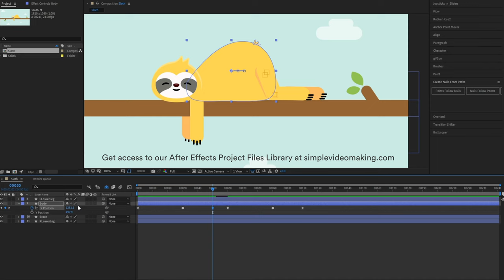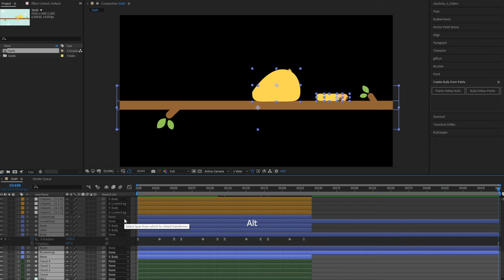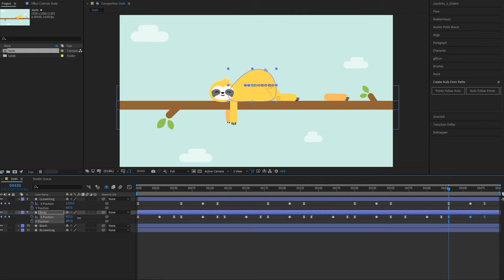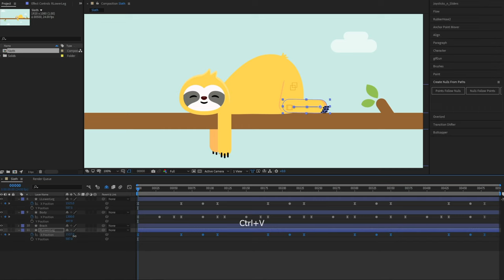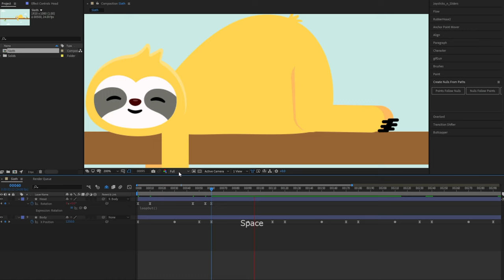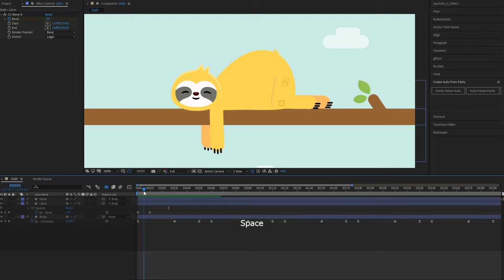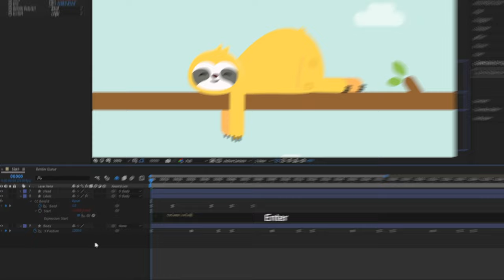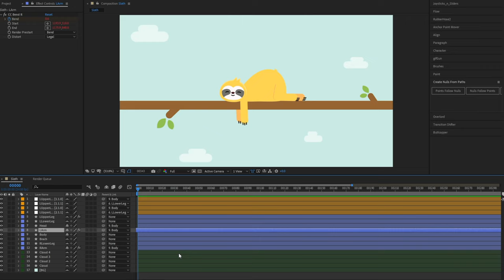How to Animate a Sloth - After Effects Tutorial #82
In today’s video, we’re going to show you how to animate a sloth with Adobe After Effects.

Project Frame Rate: 24fps

Chapters/Timestamps:

0:00 Preview
0:15 Body
03:42 Legs
08:42 Head
10:21 Arms

Get access to our AE Project Files Library and you can download all of our After Effects tutorial project files to practice your animation skills

♥ Feeling generous today? Send our AE team a cup of coffee to support us create more free tutorials